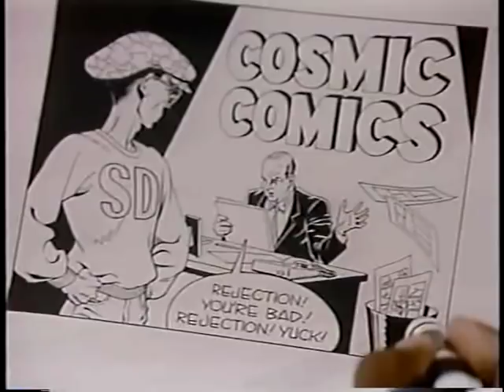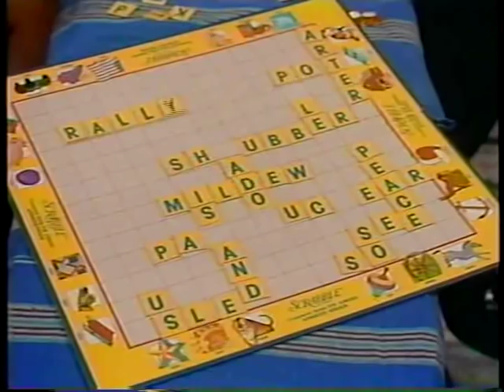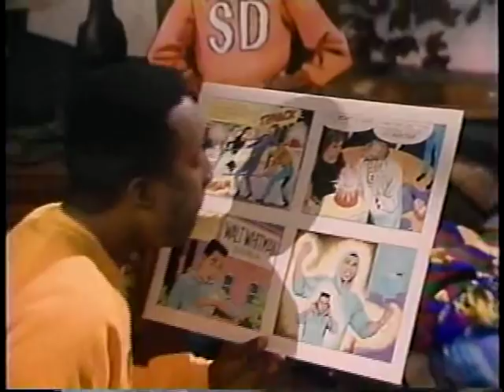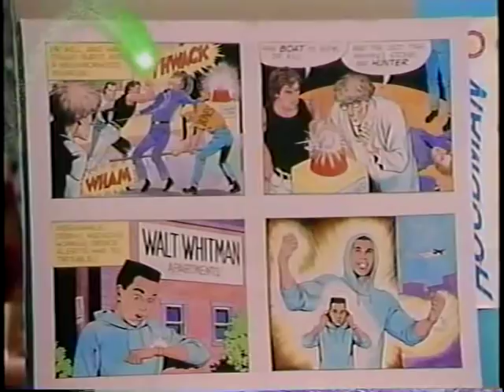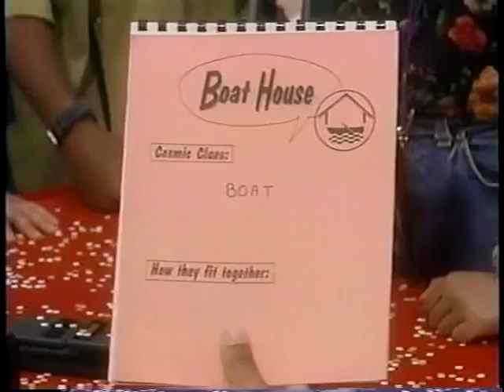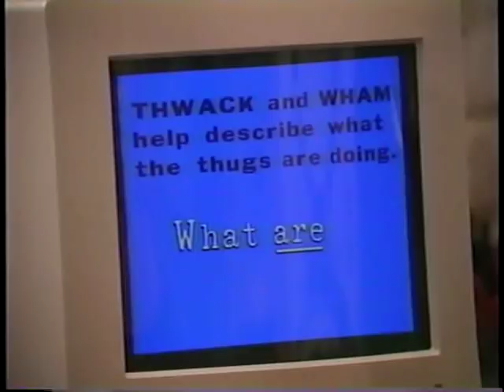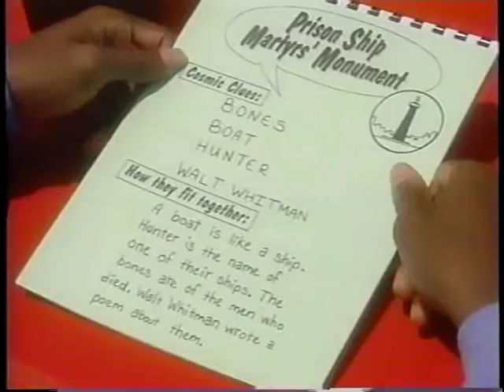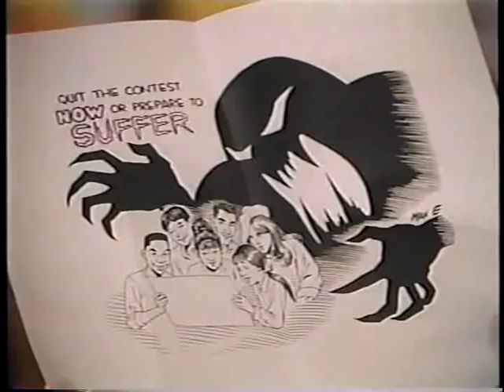Ghostwriter: Into the Comics Episode 1